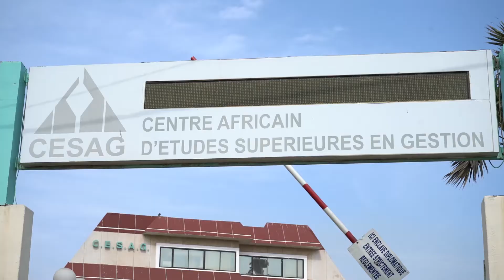Journée CLEAR FA-CESAG du Jeune évaluateur_ Muriel Rolande AFFI, Lauréate